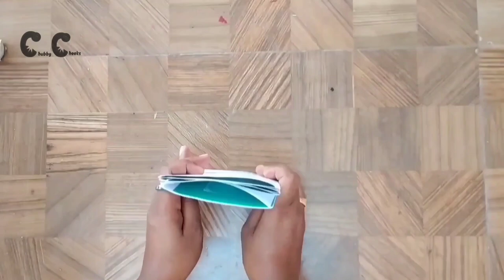Wall hanging using coconut tree branches/best out of waste/Chubby Cheeks Tamil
This video is about how to make a beautiful wall hanging using coconut tree branches flowers. This is really a unique craft. Hope you are enjoying this video.